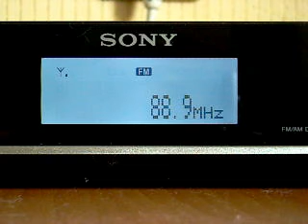Es in Petrozavodsk 10 06 11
88.9mhz NRK PETRE, Grong/Geitfjellet, Norway
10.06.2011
1730 UTC